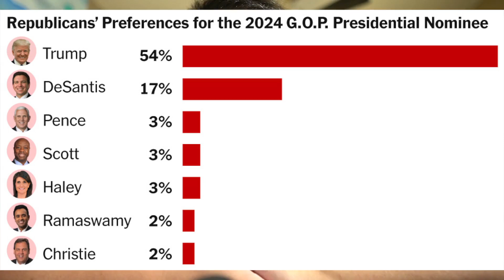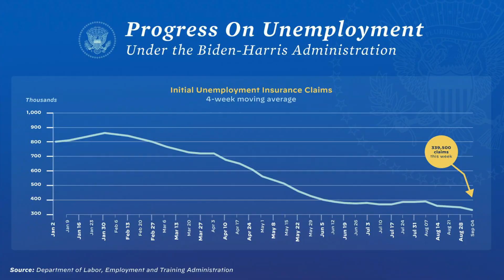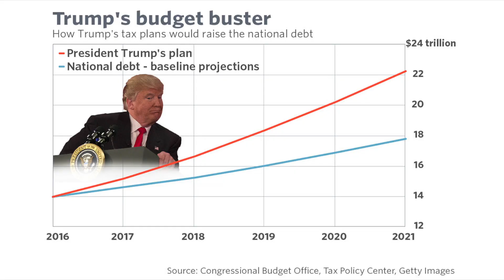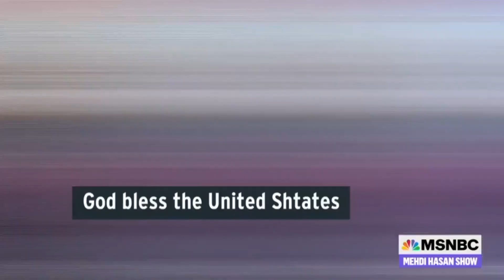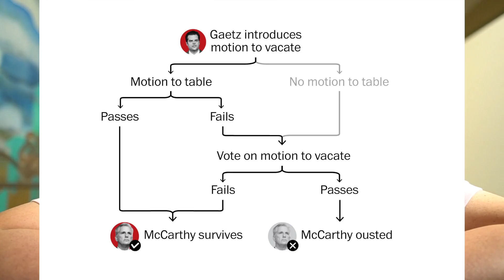麦卡锡议长被罢免开启特朗普时代“报复政治”；拜登2024只有遭遇特朗普才有胜算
从基于理念与路线之争“否决政治”走向特朗普时代毫无底线张牙舞爪的“报复政治”，众议院这一次罢免议长麦卡锡集中体现了美国政治极化，预算拨款制度的缺位，众议院立法权的衰落以及共和党领导层与极右势力的互动模式等问题。拜登与特朗普2024对决的局势也做了分析。up在中间部分加的彩蛋